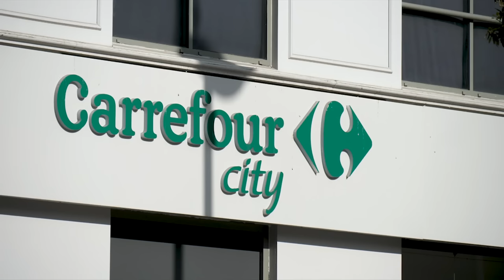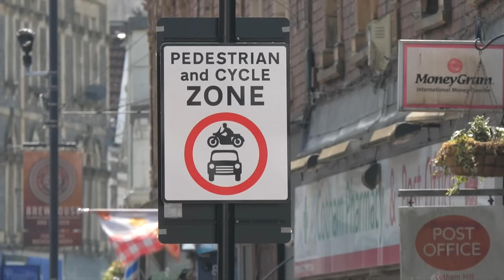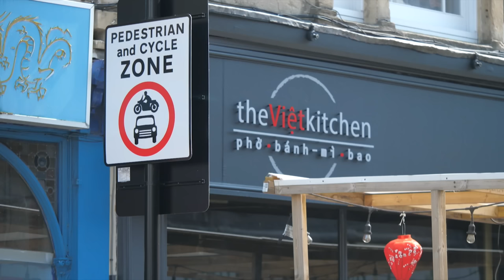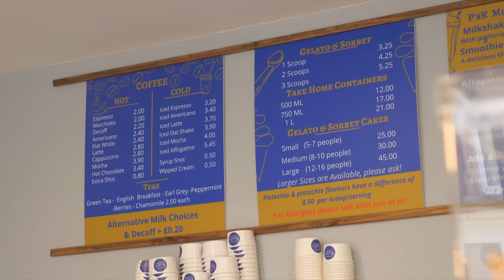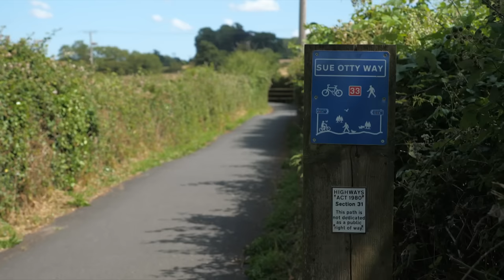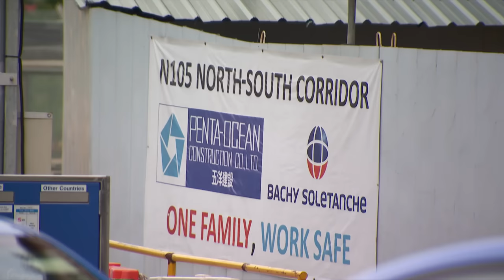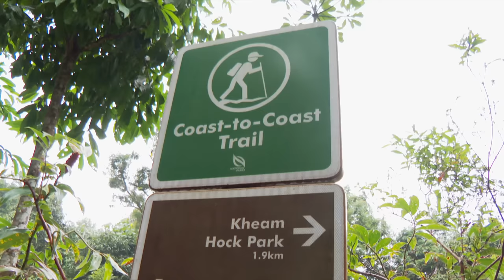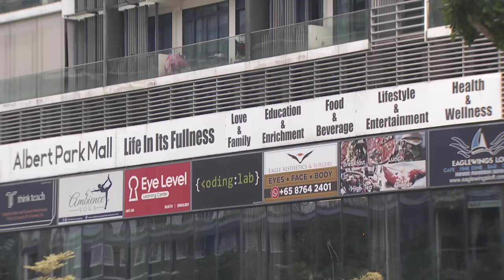15-Minute City: Urban Planning Solution To Climate Change | CNA Correspondent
Since the passing of the historic Paris Agreement in 2015, governments are pledging their commitment to net zero carbon emissions. Major cities around the world are also exploring innovative ways to reduce their carbon footprint. From green energy to sustainable farming and tourism, several cities are embracing a new urban planning concept – the 15-minute city. The idea is that everything we need – workplaces, shops, parks, schools – should be within a 15-minute walk or cycle.

Spearheading this concept is the French capital of Paris. Its mayor Anne Hidalgo has championed it since early 2020, and has embedded it into a broader plan to promote active mobility at the expense of cars. Many cities have touted it as a climate solution and have achieved considerable success; cities including Houston, Milan, Brussels, Valencia, Chengdu and Melbourne, as well as Paris where it is best known.

00:15 What is the 15-Minute City concept?
03:38 Redesigning Paris to combat global warming
08:42 Roads converted in Bristol in community spaces
11:33 Encouraging drivers to give up their cars
16:31 Singapore's urban design to reduce travel times
20:54 New solutions for a post-pandemic society